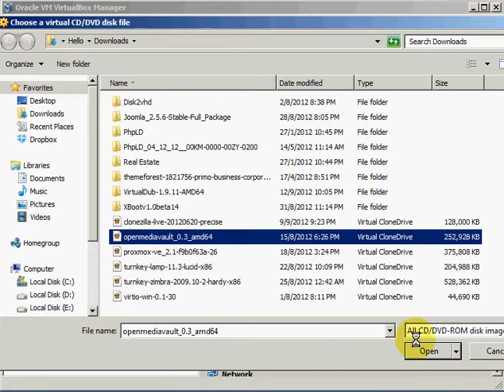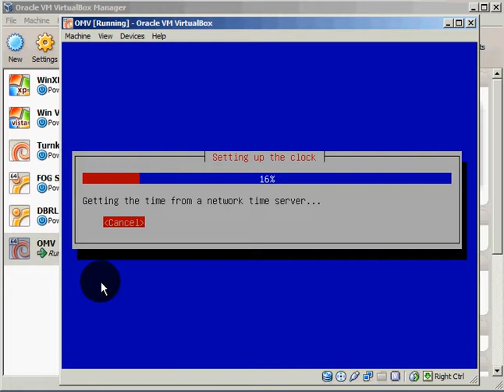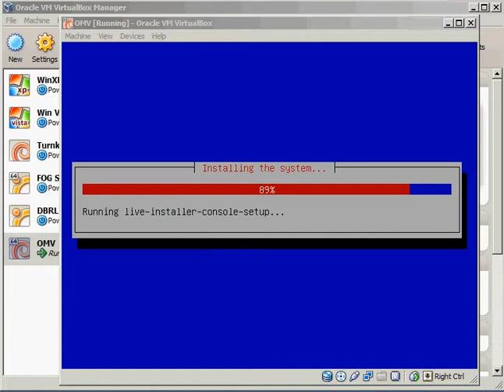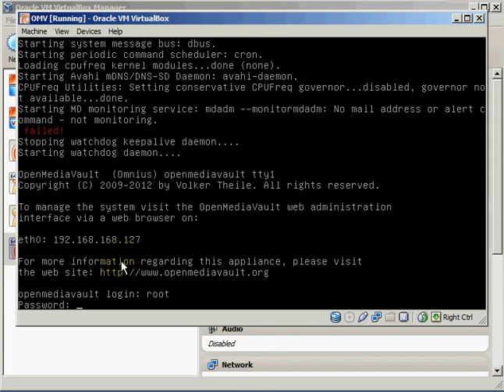Install & Configure Open Media Vault NAS (Basic Tutorial Guide) Part 1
Installation & configuration of Open Media Vault NAS using Virtualbox. Easy way to create a NAS in your home network. You don't need a physical NAS if you have a large enough harddisk space. This part is about the installation (Part 1).